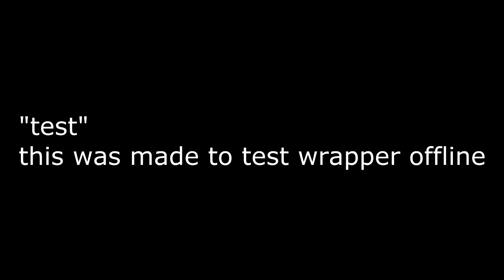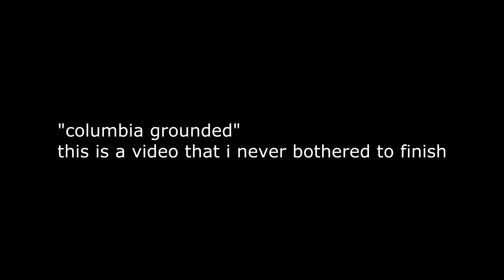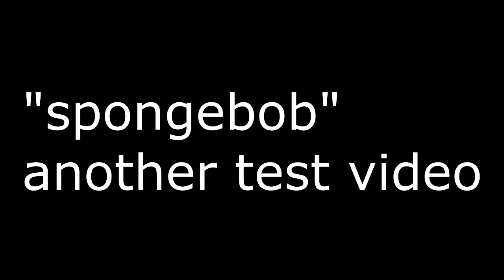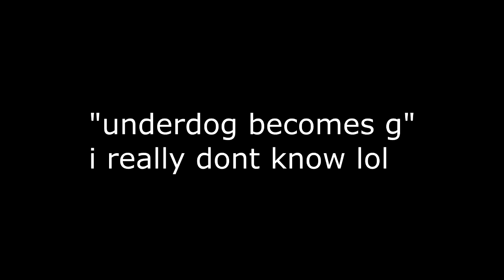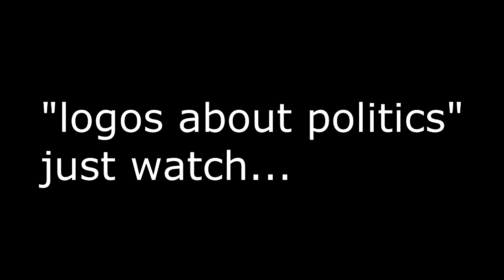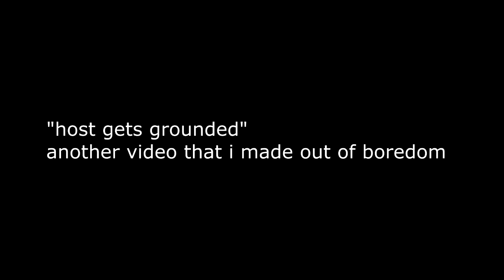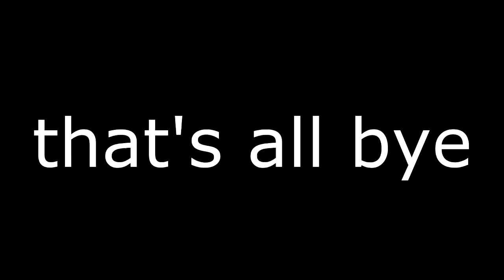Never seen before GoAnimate videos